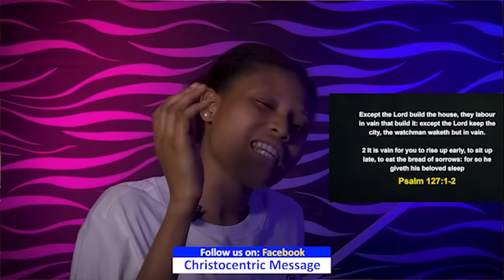OH LORD, GIVE ME THE GRACE OF SPEED AND OPEN DOORS. - Apostle Joshua Selman